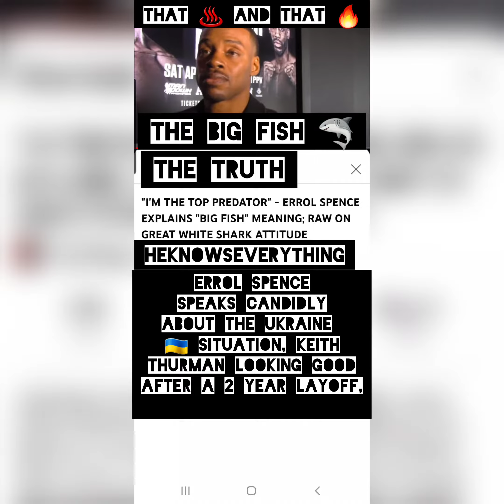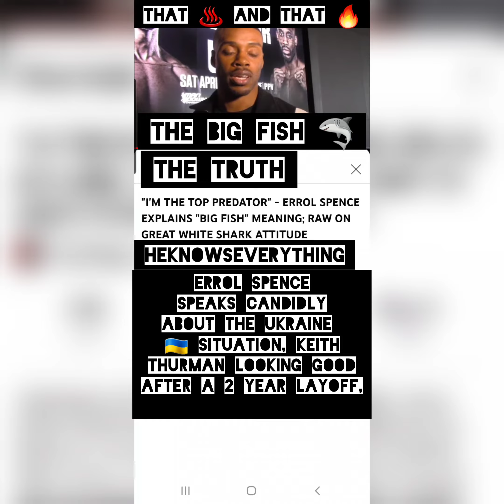ERROL SPENCE WILL BEATUP YORDENIS UGAS 25 OF 75:ESJ SPOKE 🇺🇦 ,THURMAN LOOKING GOOD, FINE TUNE CAMP!